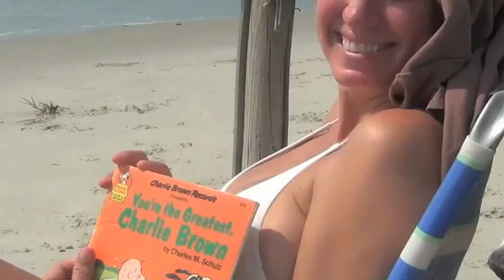Surfing Dog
Edison loves to surf!